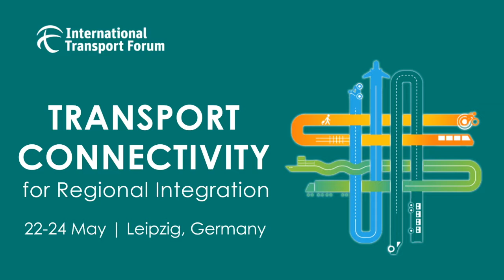Connecting people and economies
Susanna Zammataro (Executive Director, International Road Federation - IRF) on connecting people at the "ITF Consultation with International Organisations, held in Paris, France, on 24 January 2019.

The consultation results feed into the 2019 Summit debate on "Transport Connectivity for Regional Integration"